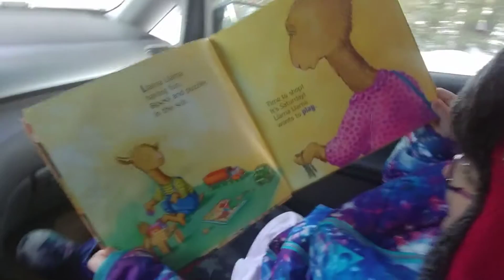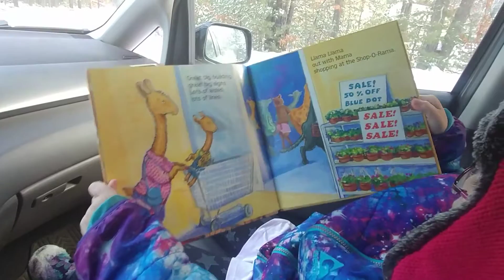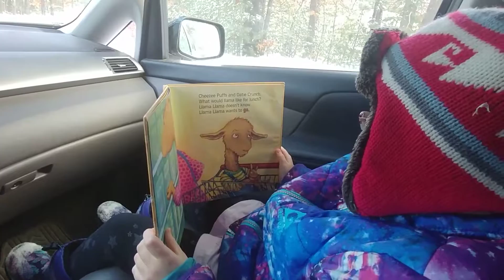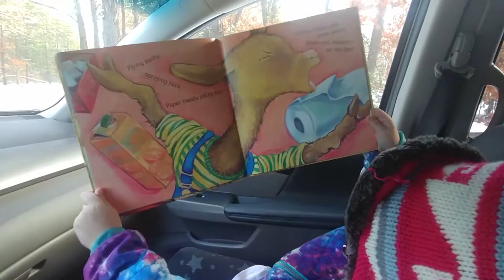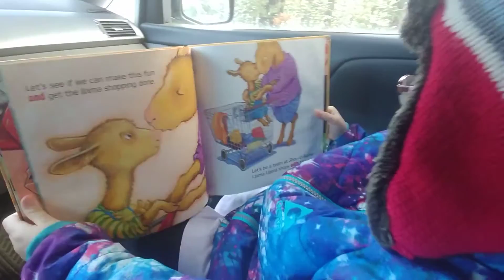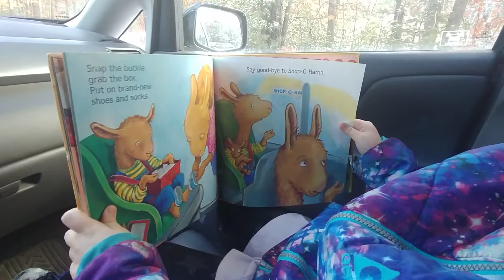Morgan Reads - Llama Llama Mad at Mama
Llama Llama Mad at Mama by Anna Dewdney